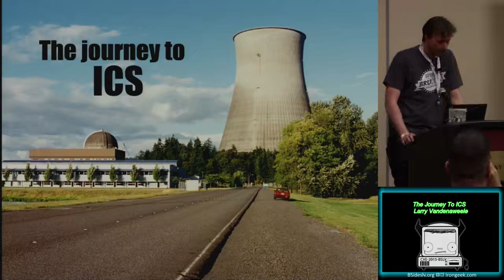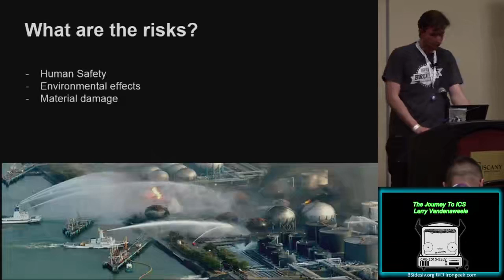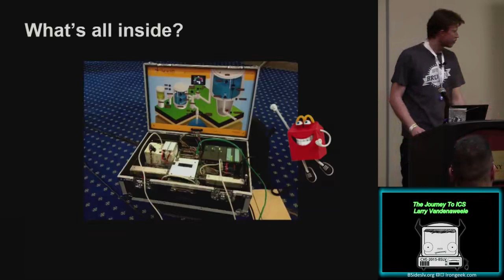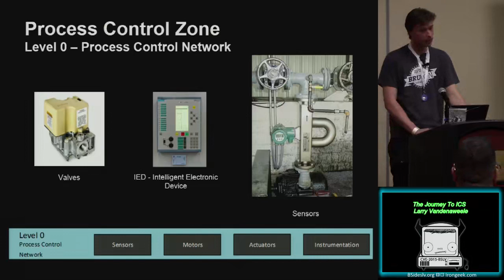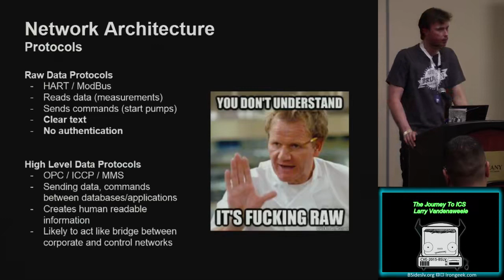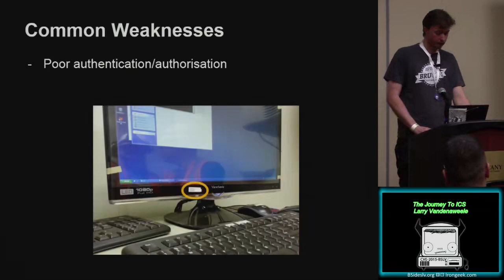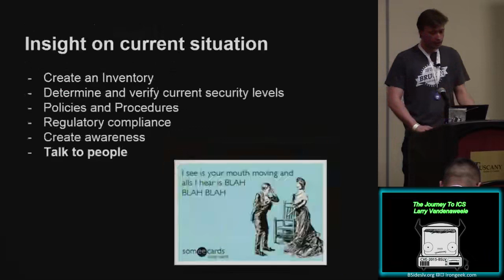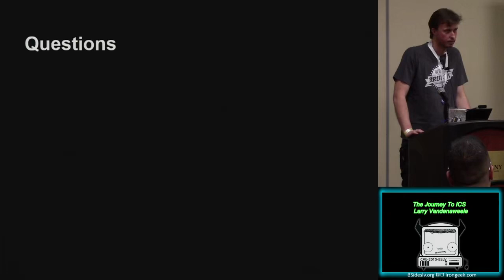PG04 The Journey To ICS Larry Vandenaweele